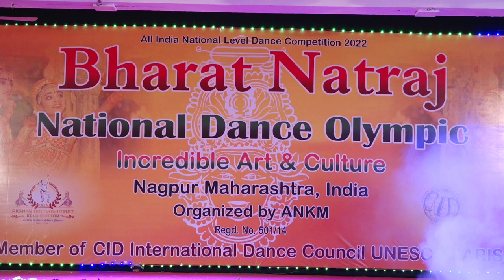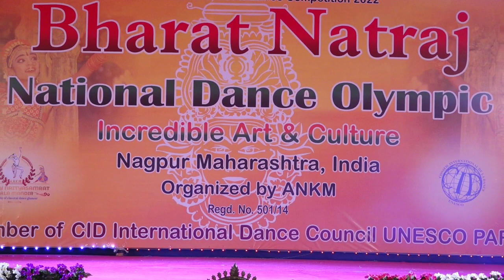Bharat Natraj||National Dance Olympic 2022||kuchipudi performance by Ashbin Anil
bharatnatraj natinonaldanceolympic bharatnatyam tamilnadu kuchipudi andhrapredesh dance katthak uttarpradesh competion contest mohiniattam satriya assam folkdance lavni maharastra bharatnatarajnagpur bharatnatrajcontest bharatnatrajincredibleart&culture #